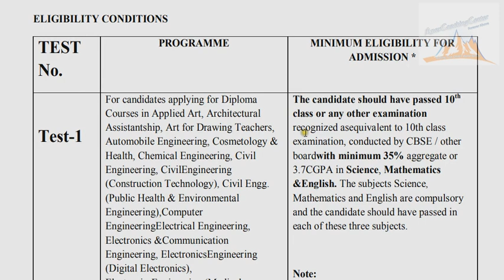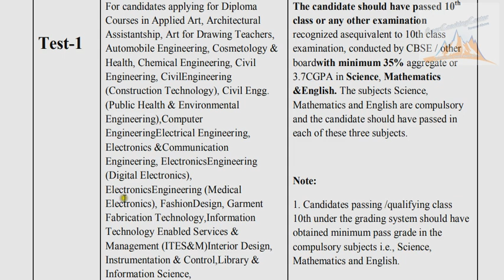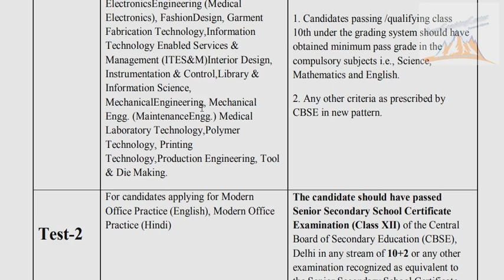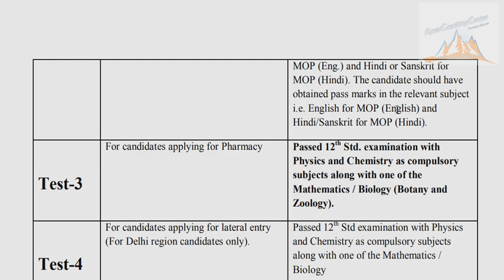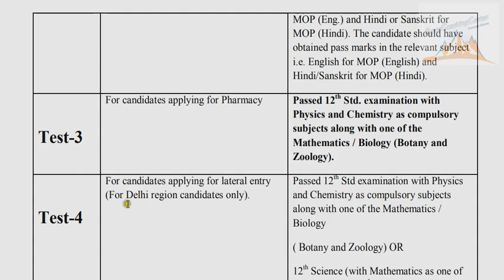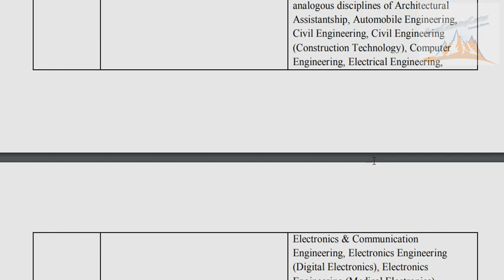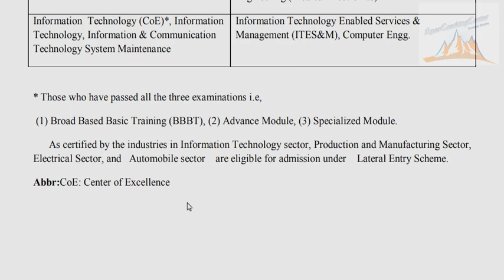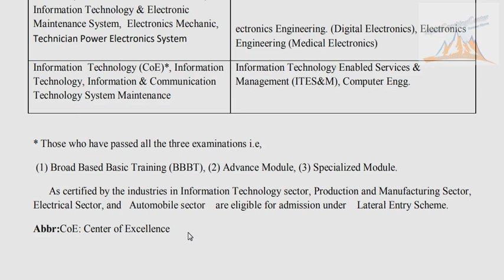Delhi Polytechnic 2020 eligibility criteria | Test 1, Test 2, Test 3, Test 4 | Cet 2020 online form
On your huge demand

is now available in PDF format  (e-book).

cet delhi 2020 form date

cet delhi 2020 syllabus

delhi polytechnic form 2020

delhi polytechnic syllabus

delhi polytechnic form date 2020

delhi polytechnic entrance exam 2020

cet delhi 2018 question Paper

delhi polytechnic previous year question papers

delhi polytechnic 2019 solved paper